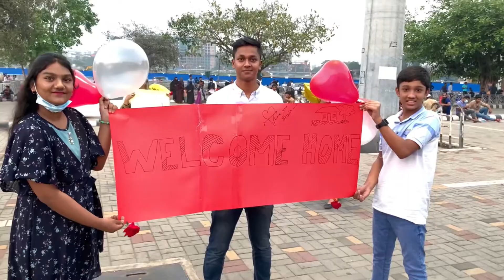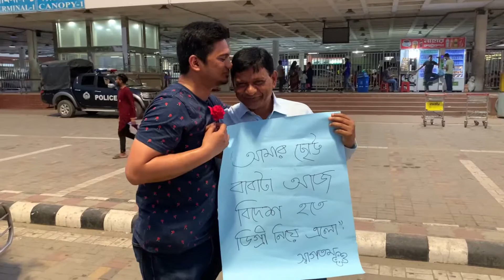দীর্ঘ ৮২৭ দিন পর কানাডা থেকে ফেরা! | Welcome Home @ShakilMahmudShanto Bhaia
Welcome Home Bhaia. We are happy to see you. ❤️ Amra cheyechilam surprise ta bhalo vabei dite shob seshe Alhamdulillah bhaloi hoyeche and Please please please everyone do subscribe me and do subscribe my cousins channel also named @ShakilMahmudShanto I mentioned it already.

NamBhuu |